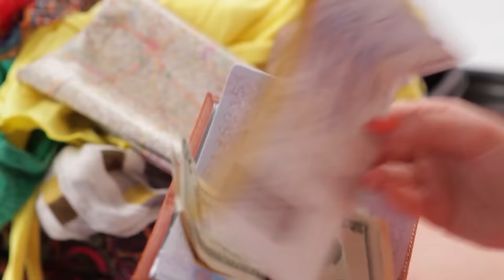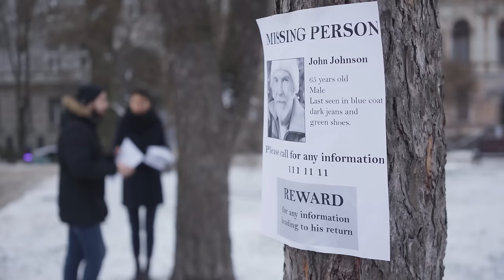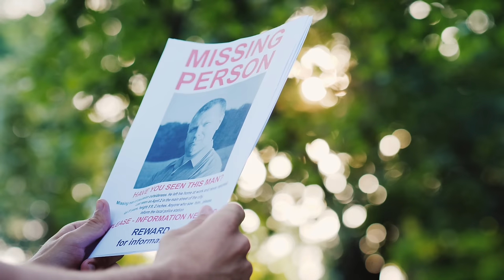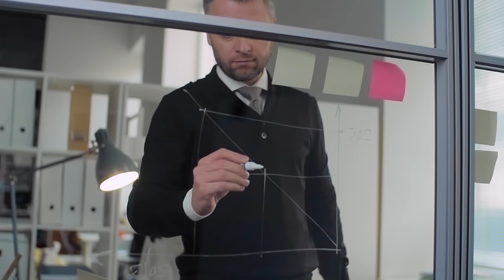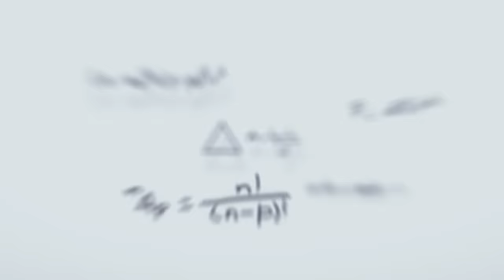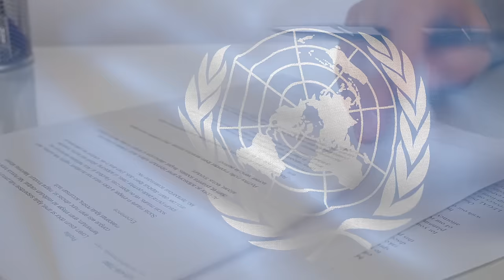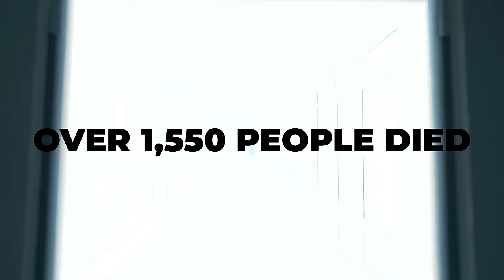This Is The Deadliest Country on Earth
Writing: Visko Matich
Editing: Miloš Ličina